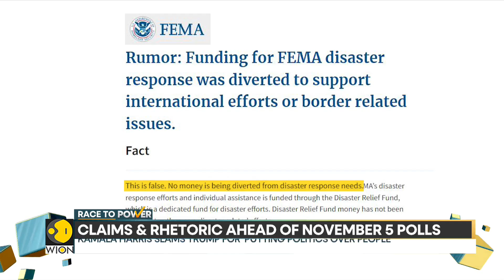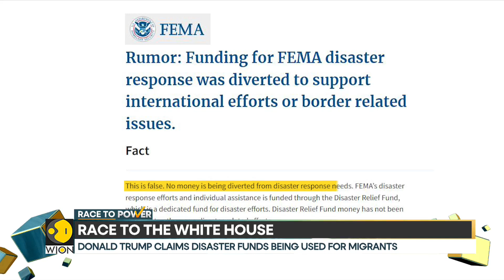US: Harris Says Trump "Lacks Empathy" for Sharing Hurricane Helene Disinformation | Race to Power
Presidential candidate Kamala Harris recently criticized her rival Donald Trump for spreading unfounded claims about the government's response to Hurricane Helene. Watch for more details!